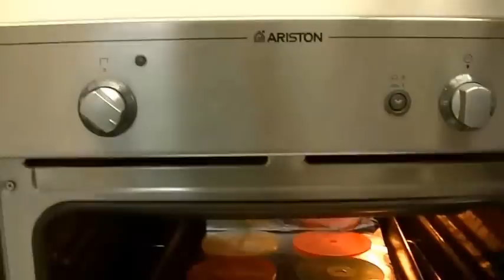Reciclado de Cds para móvil